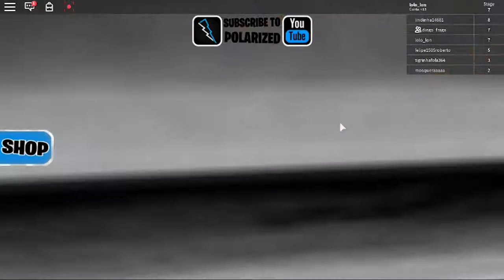Roblox ESCAPE DA LAVANDERIA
Olá galerinha, nesse vídeo escapei da lavanderia com meu pai!
obrigado